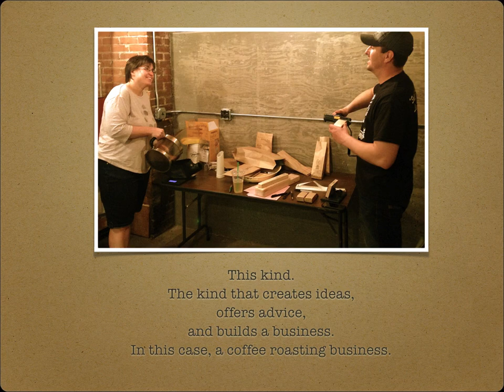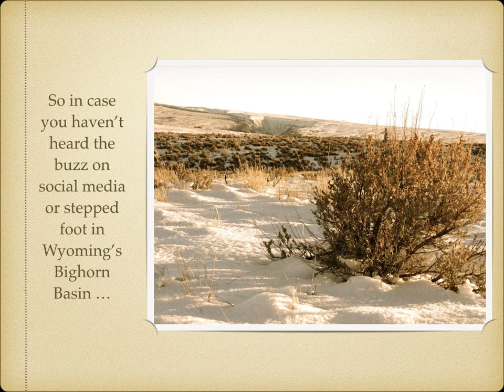Jackrabbit Java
Our Story.